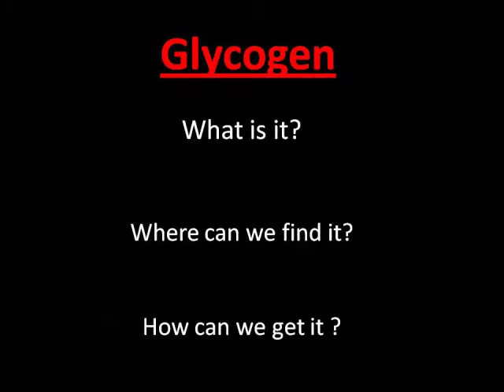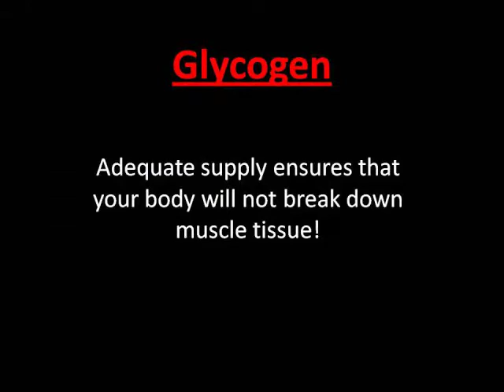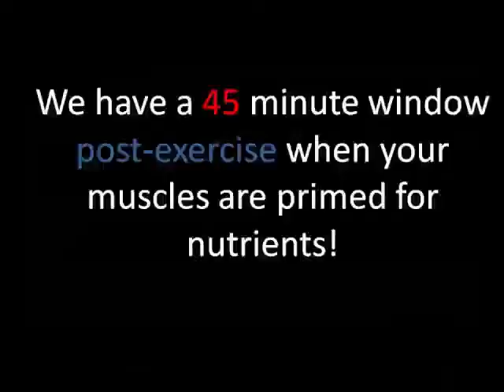Trainor Enterprises - Glycogen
Trainor Enterprises is more than just physical exercise! Intellectual and Spiritual dynamics are very important!
This is how you can benefit from knowing about glycogen!